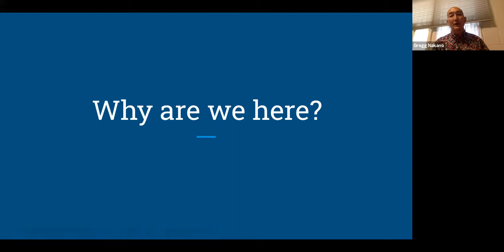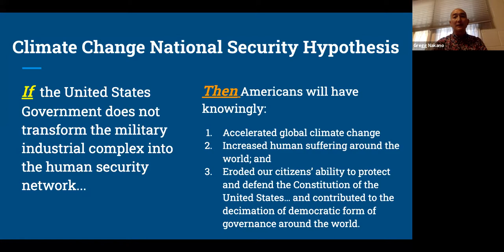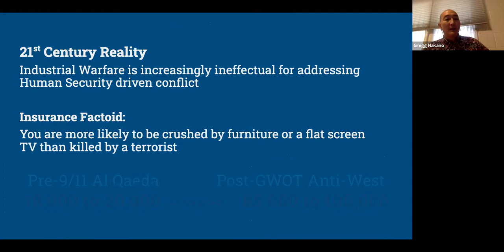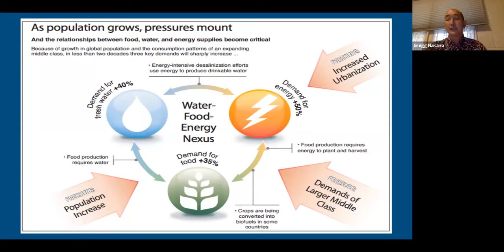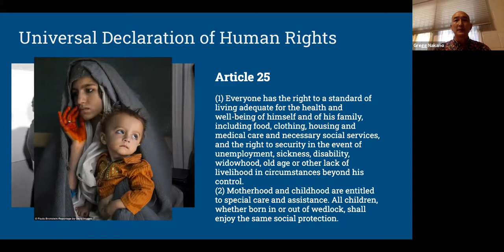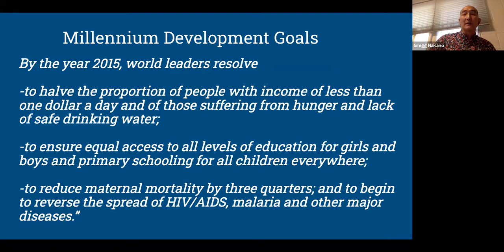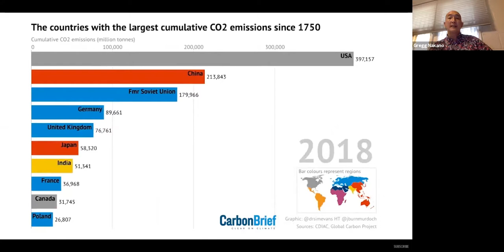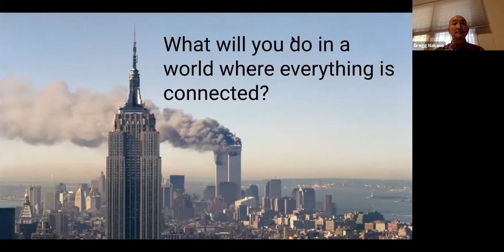ALLIES Speaker Series: Climate and International Security with Gregg Nakano